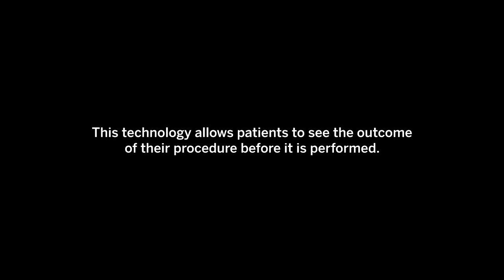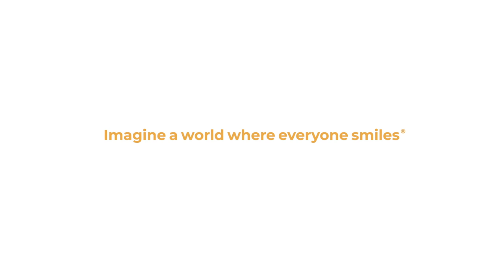Dr. Paul Zhivago: 3D Digital Design in Dentistry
"This balance of creativity and technology together seemed very intuitive as a dentist."
Paul Zhivago, DDS '11, Prosthodontics '14, explains how his early artistic interests led him to use 3D software for digital design and how he translated this digital process to his work as a dentist,  ultimately recommending that the NYU Dentistry Department of Prosthodontics adopt the software.